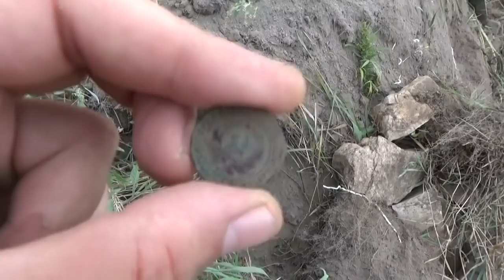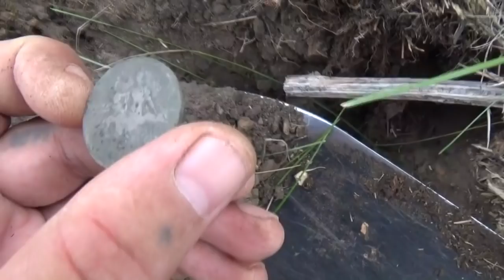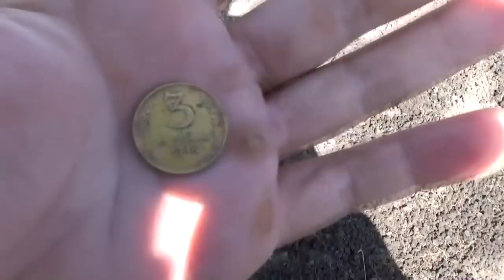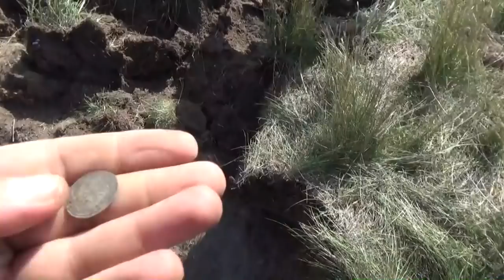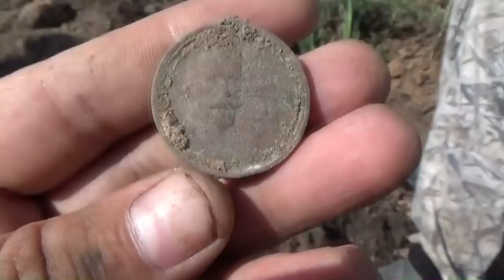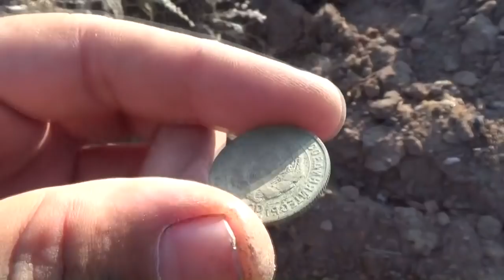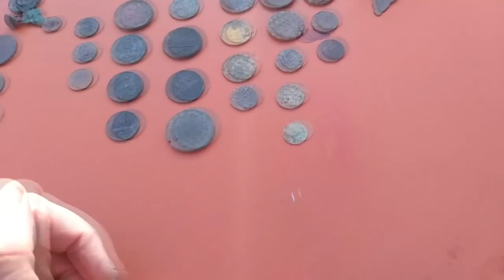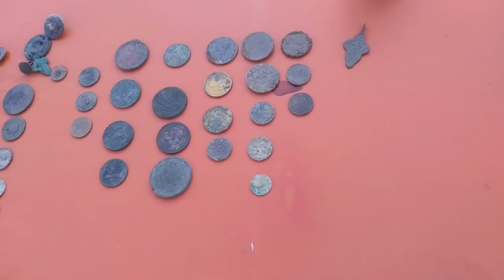Шурф. Нашли медаль, тоже такую хочу... Found a medal.